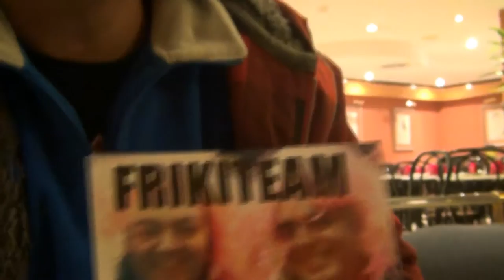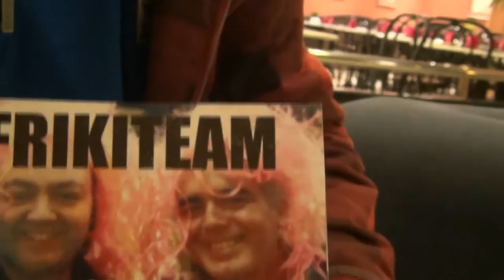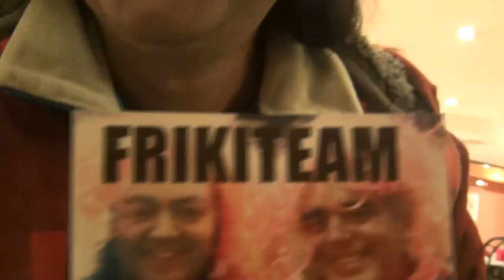FRIKITEAM TARJETAS DE VISITA 2